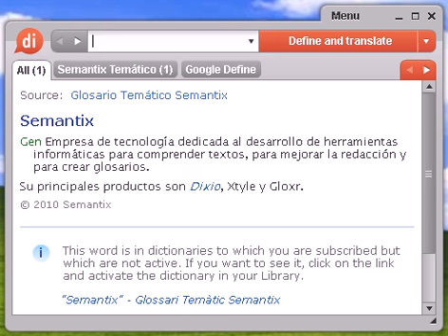Definición de doctrinal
doctrinal, diccionario, definición, significado, español, castellano, dixio, doctrinales